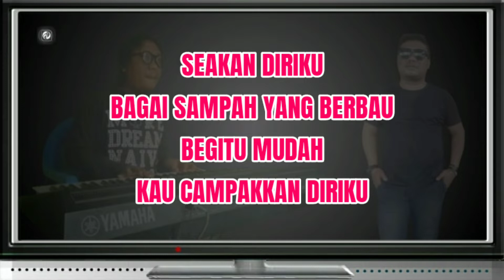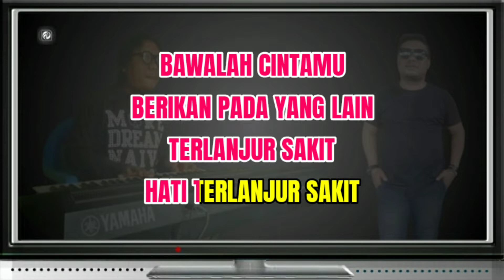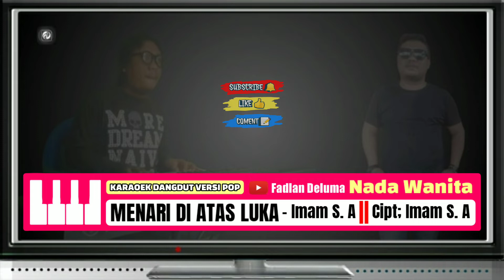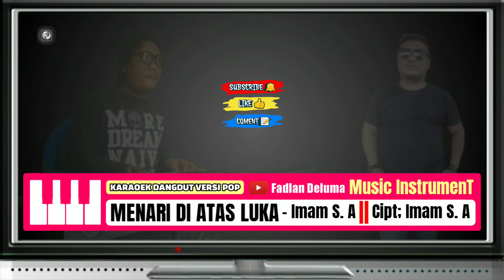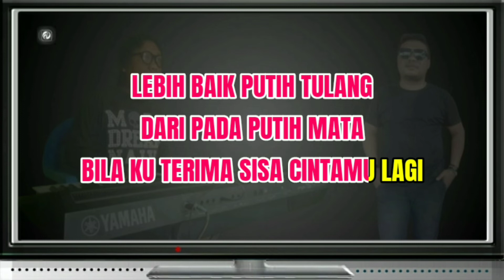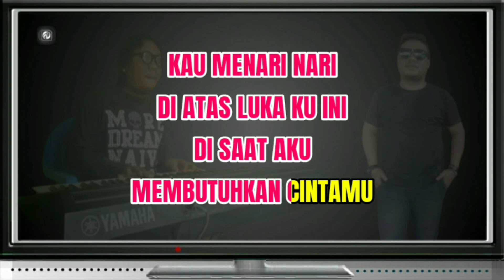MENARI DI ATAS LUKA VERSI POP KARAOKE NADA WANITA / Imam. S.A. /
Title - Menari Di Atas Luka
Artis - Imam S. Arifin
Ciptaan - Imam S. Arifin
Versi - Karaoke Dangdut Versi POP
Nada Dasar - DM ( D Minor )

LIRIK LAGU

Kau menari nari
Di atas lukaku ini
Di saat aku membutuhkan cintamu

Seakan diriku bagai sampah yang berbau
Begitu mudah kau campakkan diriku
Hoo-ooo-oo Kekasihku

Tapi mengapa kini kembali
Setelah gagal membina cintamu
Bukankah bibir manismu yang bicara
Najis katanya bercinta denganku

Bawalah cintamu berikan pada yang lain
Terlanjur sakit hati terlanjur sakit

- Reef -

Lebih baik putih tulang
Dari pada putih mata
Bila kuterima sisa cintamu lagi

Lupakanlah semua
Kenangan masa lalu
Dan jangan sesali

Anggap saja semua
Hadiah cinta
Walaupun akhirnya
Kau kini yang merana
tags;

amin